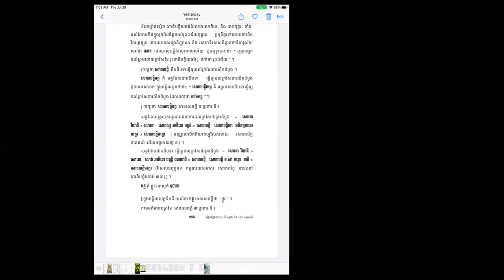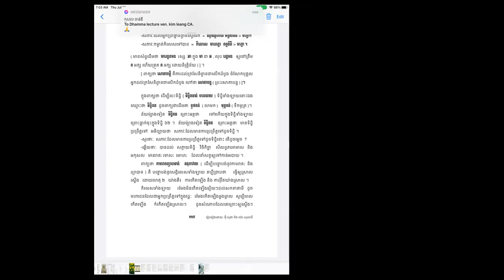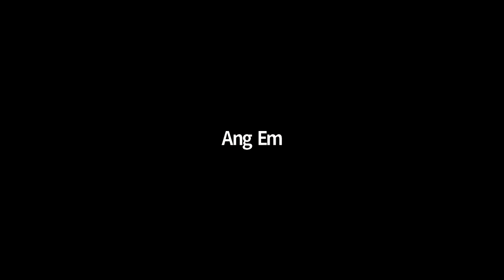Lesson 1 Chapter 30 សោតាបត្តិមគ្គ